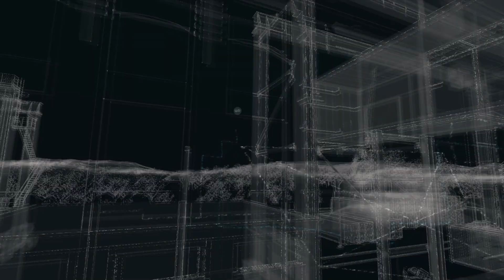Watch Dogs DLC "Bad Blood" - Прохождение pt10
Прохождение сюжетного дополнения к игре "Watch Dogs" под названием "Bad Blood", повествующего о приключениях Т-Бона после событий основной сюжетной линии, на PC, сопровождающееся "живым" комментарием.